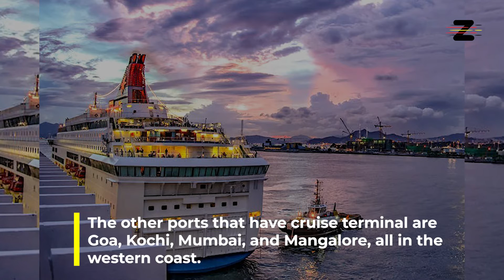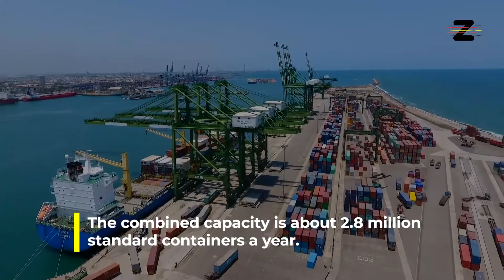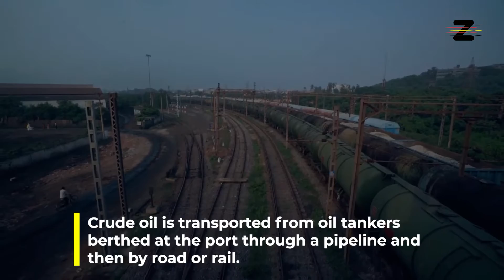Ports of India- Chennai Port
Chennai Port, formerly known as Madras Port, is the second largest container port of India, after Mumbai's Nhava Sheva or JNPT.
Chennai Port is the only port on the East Coast of India with a cruise terminal.
Chennai Port reported its highest net surplus at Rs 111.37 crore in the last 11 years
Chennai port magnifies the significance Chennai city, as the Gateway of South India.